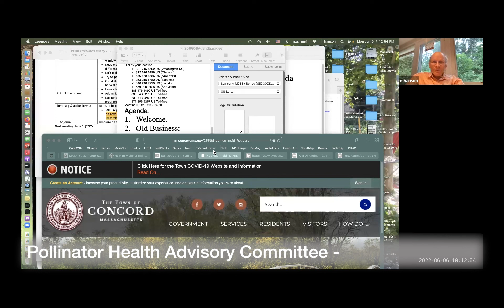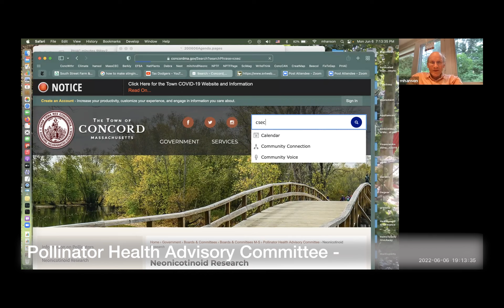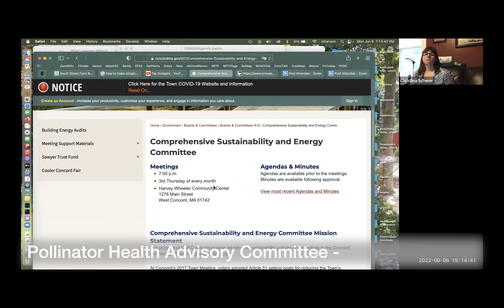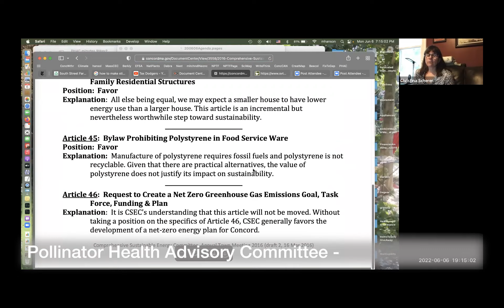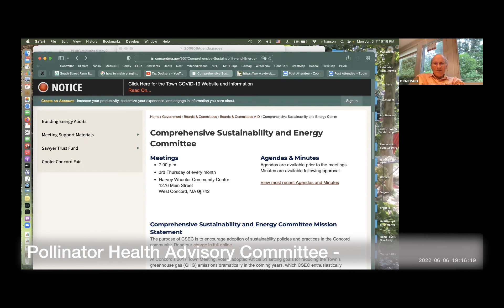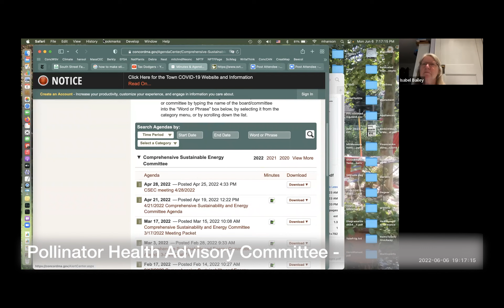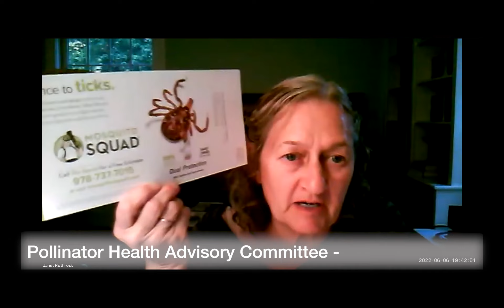Pollinator Health Advisory Committee June 6 2022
Pollinator Health Advisory Committee   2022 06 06